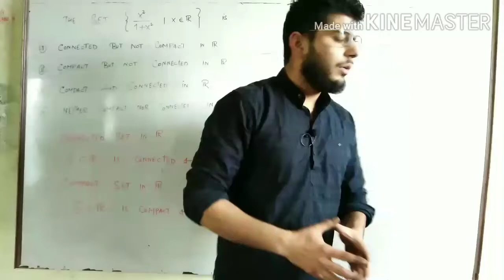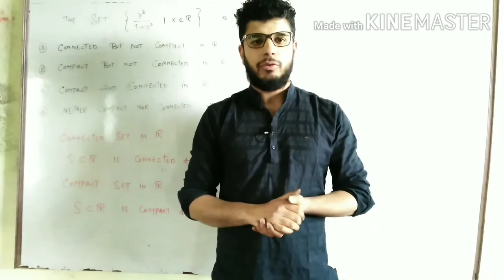ManaAn AB HAS A MESSEGE FOR YOU.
ITS AN ANNOUNCEMENT REGARDING OUR FUTURE COURSES.